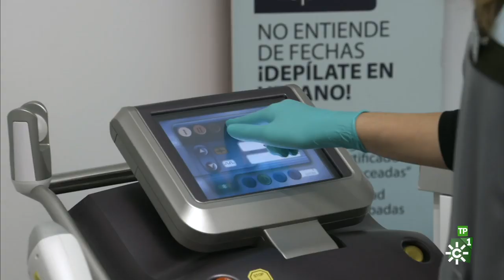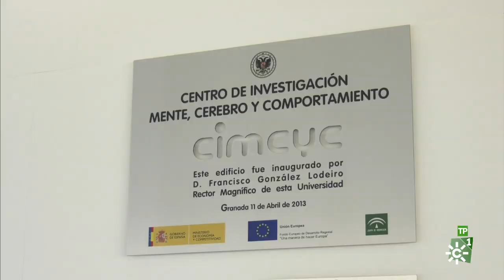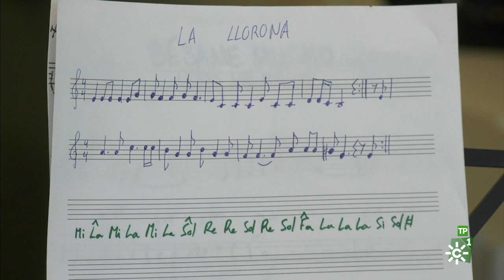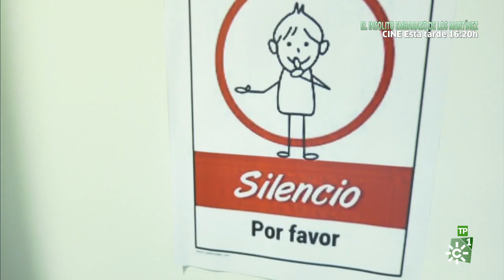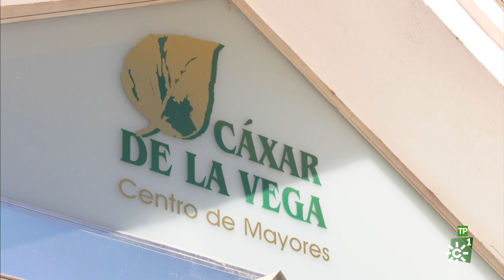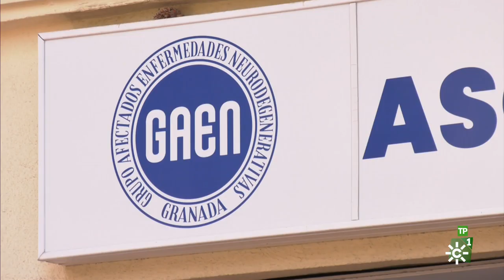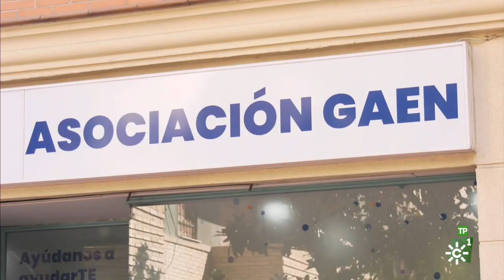Salud al día | Los métodos de depilación más adecuados de cara al buen tiempo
El programa muestra, con la ayuda de médicos y especialistas, cómo eliminar los kilos de más y qué método de depilación es el más adecuado, ahora que se acercan las vacaciones de Semana Santa.

En otro reportaje, el programa analizará las diversas propiedades saludables del azahar y los naranjos y visitará la localidad de Melegís, en el Valle de Lecrín, provincia de Granada, donde el doctor Carlos Jiménez, especialista en medicina de familia, desvelará la influencia de la flor de azahar en nuestra salud.

En "Salud al día" sabremos este sábado cómo preparar un plato típico de la dieta mediterránea en la provincia de Almería. En concreto,  se trata de una ensalada asada en La Mojonera, perteneciente al municipio de Roquetas de Mar.

Otro equipo de "Salud al día" comprobará en el municipio de Punta Umbría, en la provincia de Huelva, algunos factores que pueden incrementar nuestra calidad de vida como la dieta mediterránea, la ausencia de contaminación ambiental, la ingesta regular de pescado, el ejercicio físico constante y moderado, etc Para ello, visitará el mercado y el puerto pesquero de esta localidad onubense, así como sus calles, donde podremos disfrutar de la afición al patinaje de sus ciudadanos más jóvenes, e instalaciones hoteleras donde se descubrirá qué es la biodanza, que consiste en una serie de ejercicios de movimiento, relajación y voz, escuchando una música específica.

Podremos tomar nota de los consejos del catedrático de medicina física de la Universidad de Granada, Nicolás Olea, con el fin de evitar que el plástico que nos rodea pueda afectar nuestra calidad de vida.

Por último, también podremos comprobar cómo la música es salud y puede convertirse en una herramienta con efectos terapéuticos.

Programa con carácter divulgativo que muestra todos aquellos aspectos que pueden mejorar la calidad de vida de los andaluces tales como la dieta, el deporte y demás factores de la denominada ''salud preventiva''.